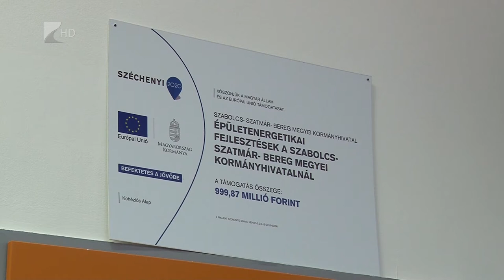Energetikai korszerűsítés Csengerben - Kölcsey Tv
Átadták a csengeri járási hivatal foglalkozatási osztályát. A járási hivatal épületét a megye 29 intézményét érintő energetikai fejlesztés részeként újították fel 22 millió forintból. A beruházástól jelentős megtakarítást várnak, akár 40 százalékkal is kevesebb lehet a fűtésszámla.